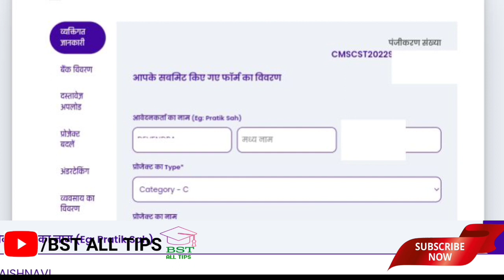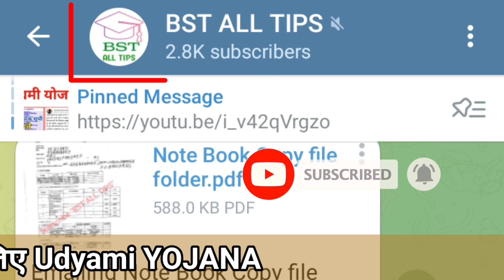udyami category C New update: उद्यमी योजना कैटेगरी सी।। अपडेट।।